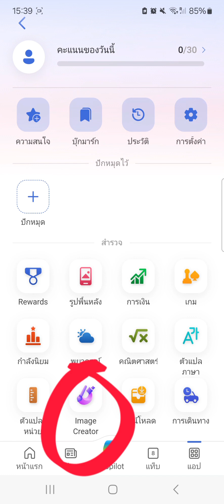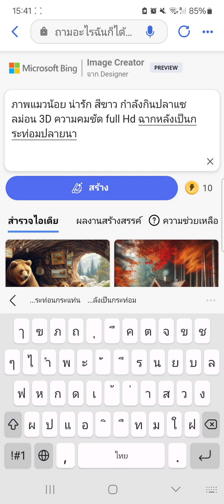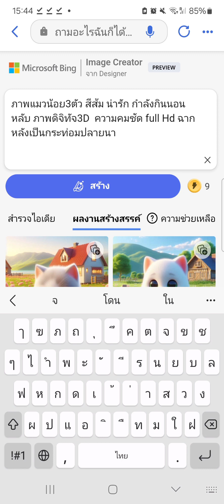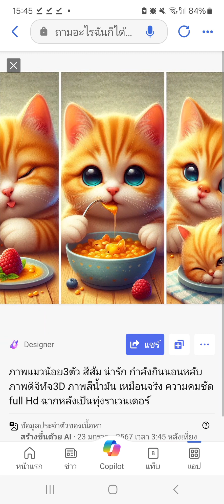ทำภาพสวยๆด้วยตัวเอง ไม่ยาก ทำภาพAI เขาทำกันยังไง